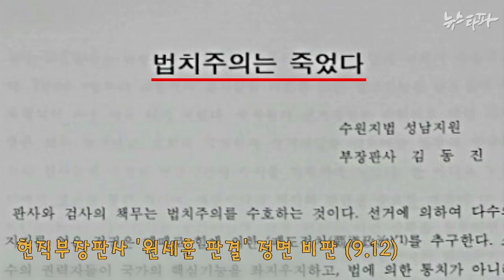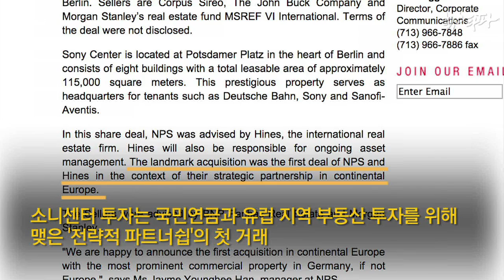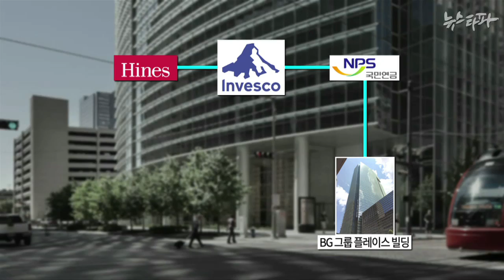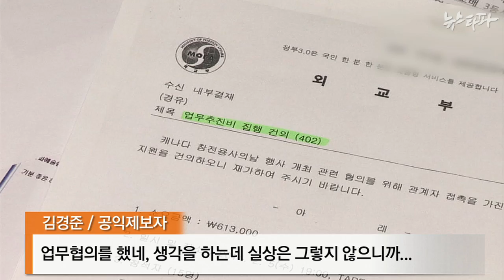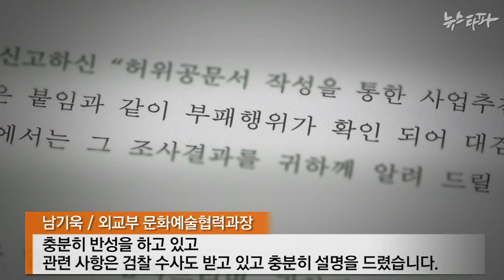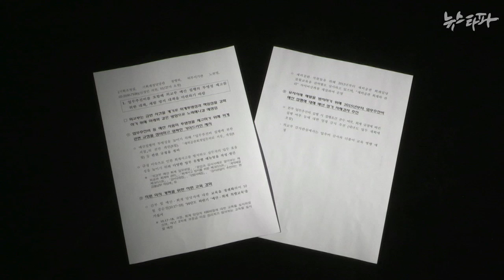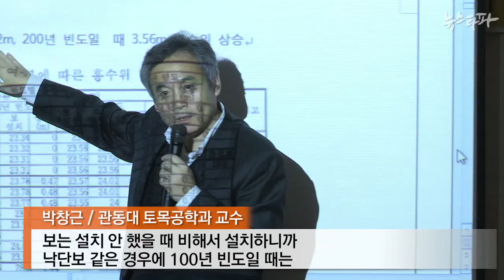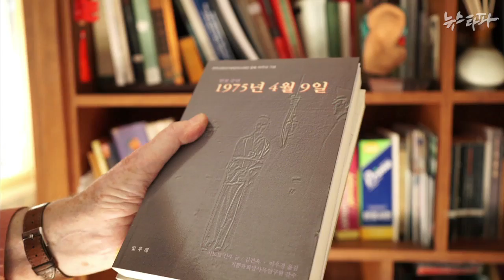뉴스타파 - 사슴은 사슴이다(2014.12.26)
1.왜? 말 타는 거 첨 봐?
2.고공농성자들이 지상에 보내는 편지
3.국민연금 투자 맡겨놓고...위탁운용사 배불려주기?
4.외교부와 맞선 23살 내부고발자…”외로운 싸움 아니었다”
5.유신과 맞선 시노트 신부의 마지막 인터뷰